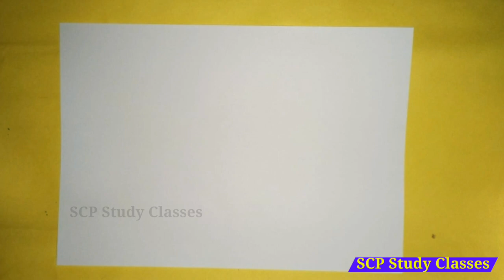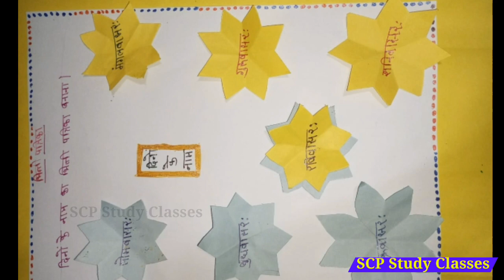सप्ताह के दिनों के नाम की भित्ती पत्रिका बनाना / भित्ती पत्रिका बनाना / bhitti patrika banana